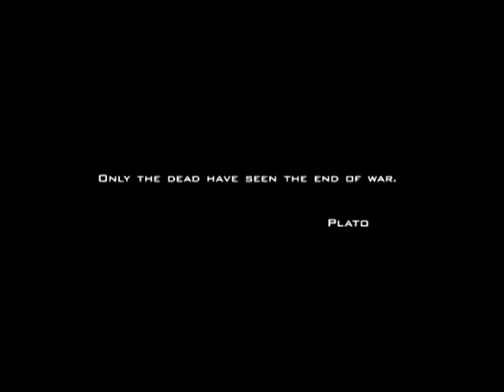Hevia - Busindre Reel - Black Hawk Down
I love this film